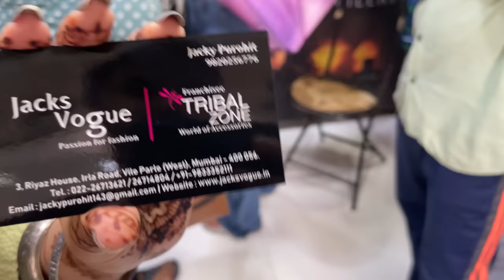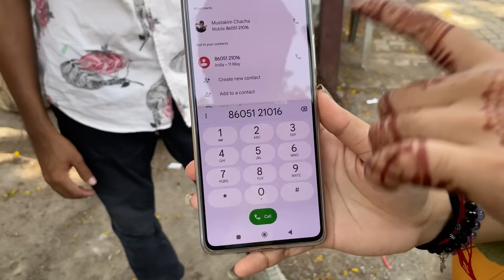Bags for Women | Mumbai's Best Market for Bags | Street Shopping in Mumbai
Address- Opposite Of Bata Showroom, Shop1, Ground Floor, Irla Road, Vile Parle West, Maharashtra 400056